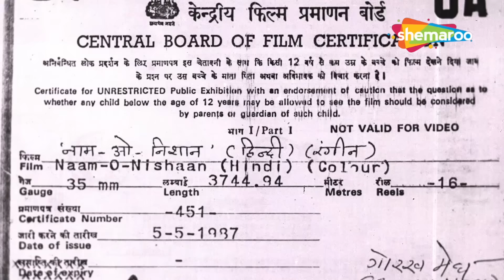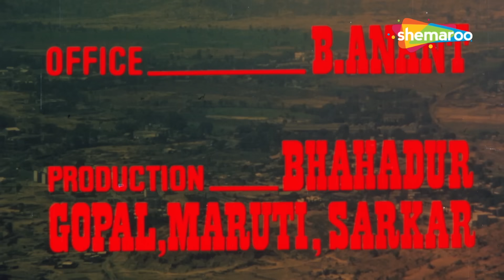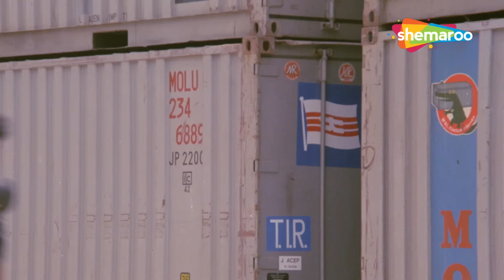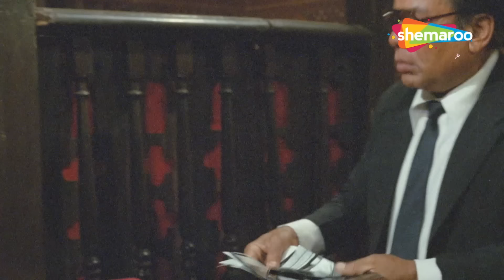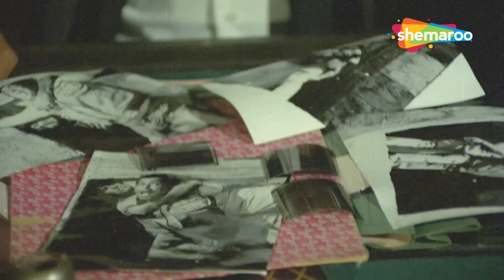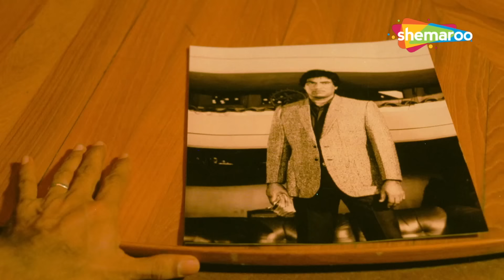शशी कपूर संजय दत्त की सुपरहिट एक्शन मूवी | NAAM-O-NISHAAN FULL MOVIE HD (1987)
Police officer Suraj is falsely accused of murder and suspended. A girl tries to prove his innocence but gets killed. This is followed by a series of complications that further threaten Suraj's life.

पुलिस अधिकारी सूरज पर हत्या का झूठा आरोप लगाया गया और उन्हें निलंबित कर दिया गया। एक लड़की अपनी बेगुनाही साबित करने की कोशिश करती है लेकिन मार दी जाती है। इसके बाद जटिलताओं की एक श्रृंखला आती है जो सूरज के जीवन को और खतरे में डाल देती है।

Movie - Naam O Nishan (1987)
Director - Ajay Kashyap
Writers - Tinnu Anand, Santosh Saroj, Javed Siddiqui
Star Cast - Shashi Kapoor, Sanjay Dutt, Amrita Singh, Kader Khan, Suresh Oberoi

फ़िल्म - नाम ओ निशान (1987)
निर्देशक - अजय कश्यप
लेखक - टीनू आनंद, संतोष सरोज, जावेद सिद्दीकी
स्टार कास्ट - शशि कपूर, संजय दत्त, अमृता सिंह, कादर खान, सुरेश ओबेरॉय

Bollywood Comedy
Follow us on:

TV
Follow us on:

Bollywood Music
Follow us on:

Marathi
Follow us on: